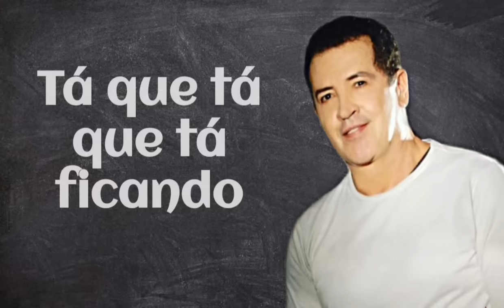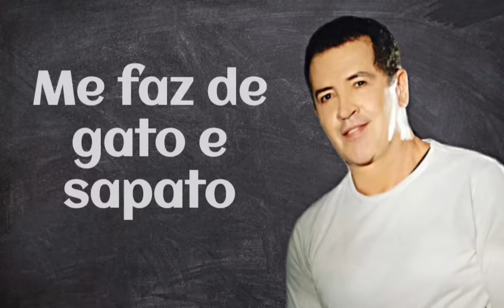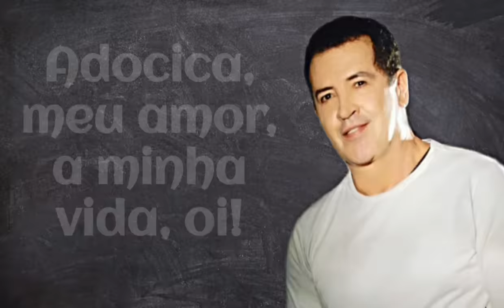Beto Barbosa - Adocica / Letra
Beto Barbosa - Adocica